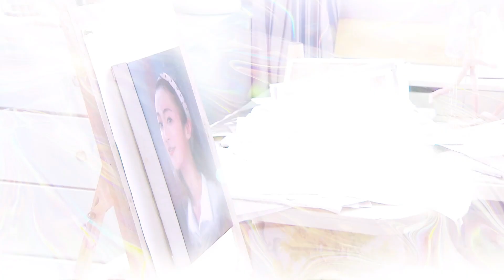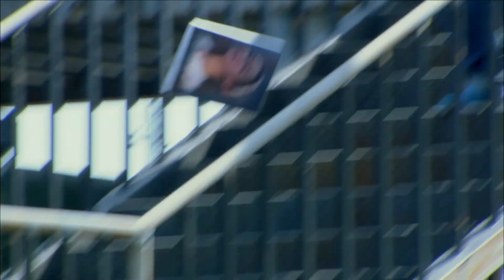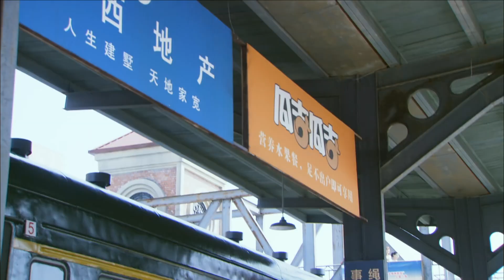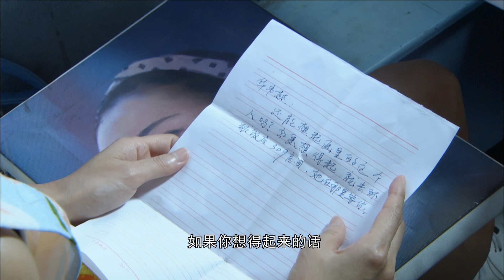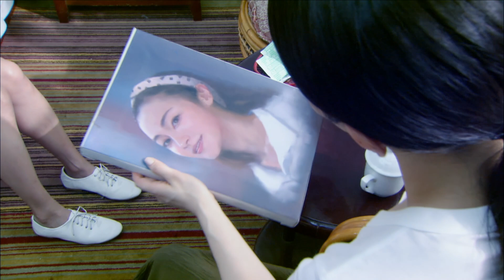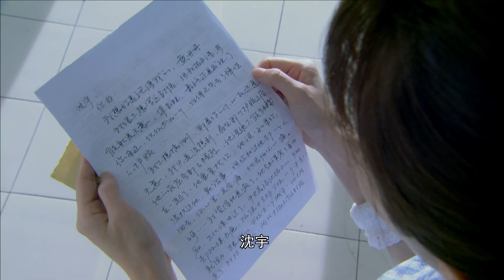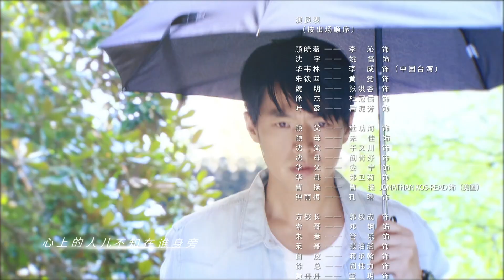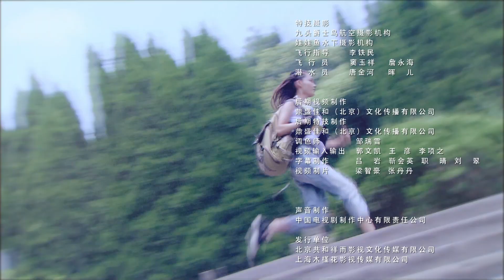【导演版】《从爱情到幸福/From Love To Happiness》第4集｜李沁 李威 姚笛 黄觉 张洪睿 郭秋成 霍泥芳 阎青妤 EP4【捷成华视偶像剧场】